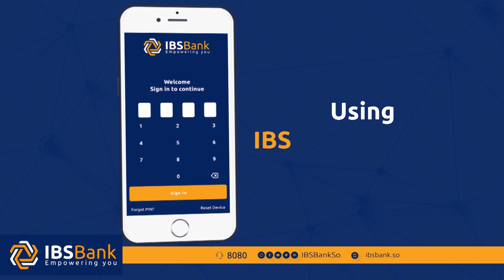Ra’iisul Wasaare Maxamed Xuseen Rooble oo sheegay inta uu joogo deegaannada Galmudug inuu latashiyo